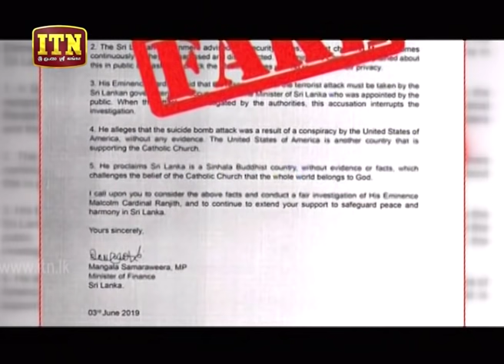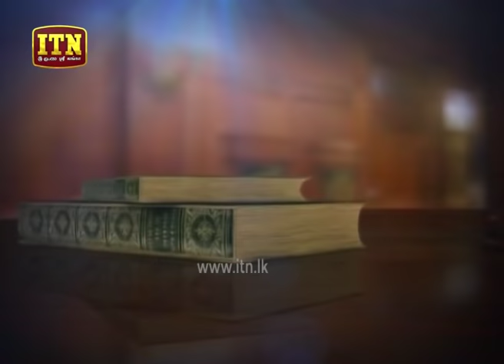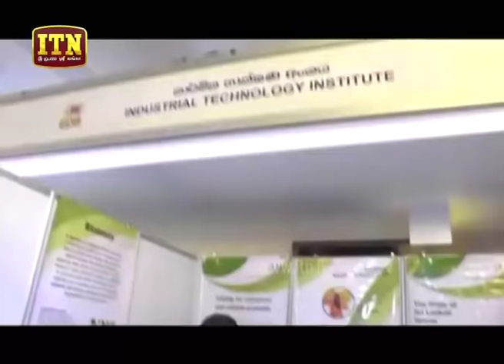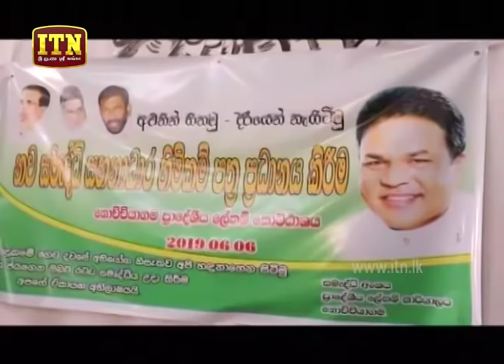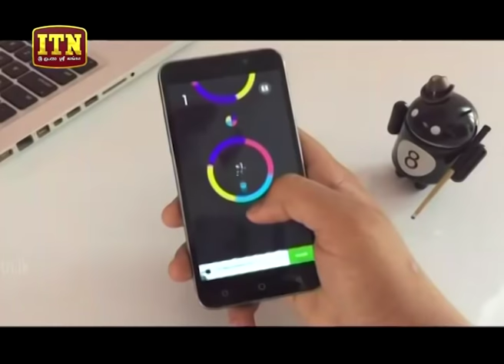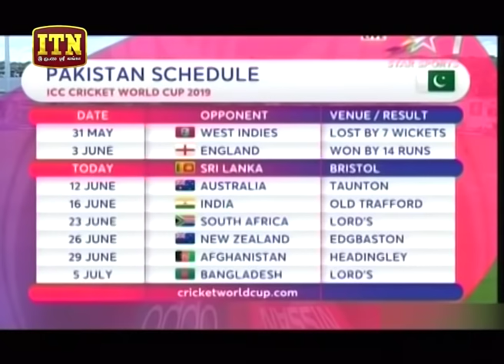ITN News 2019-06-07 | 09.30 PM